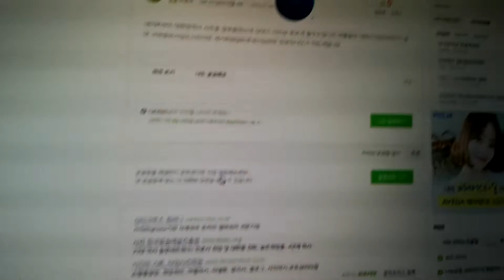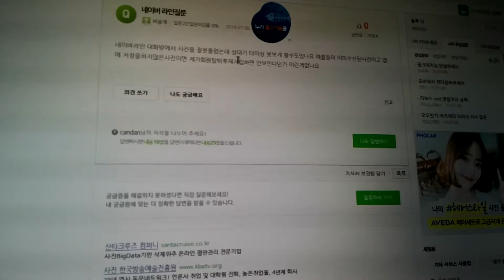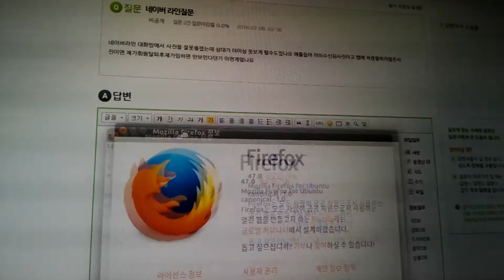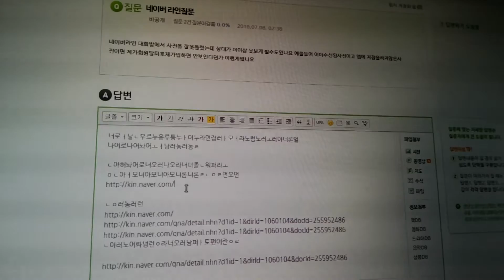네이버 지식인 url 넣을 경우 위로 가는 커서 버그?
파이어 폭스에서 url을 넣으면 커서가 맨 위로 가네요 ㅠㅠ
우분투 입니다